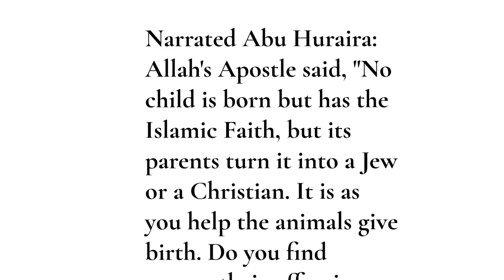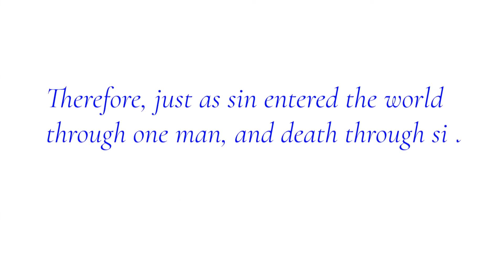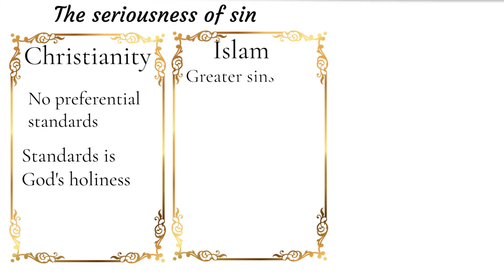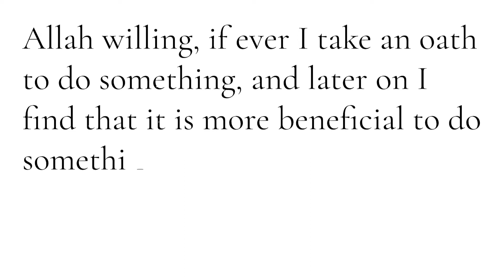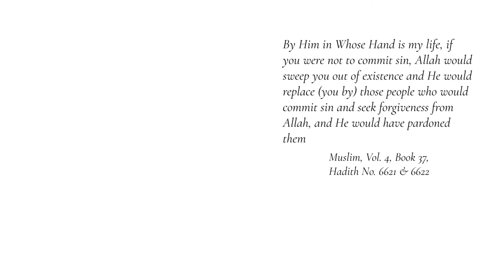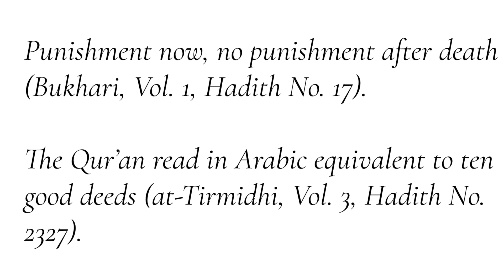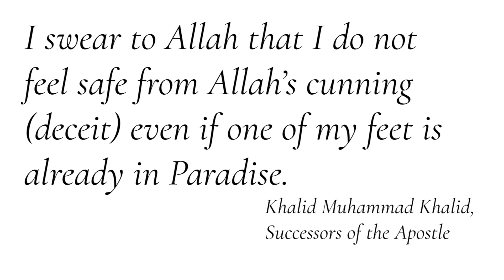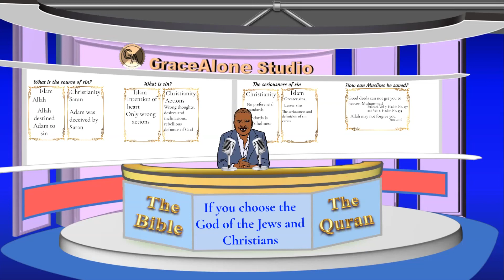Allah commands Muslims to sin or else...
When a Muslim says to a Christian "We believe in what was revealed to us and in what was revealed to you. Our God and your God is one; and we are submissive to Him." take a step back and re-examine the claim. In this video, we examine SIN in Islam. Watch and find out who saves Muslims from the wrath of Allah in Islam.